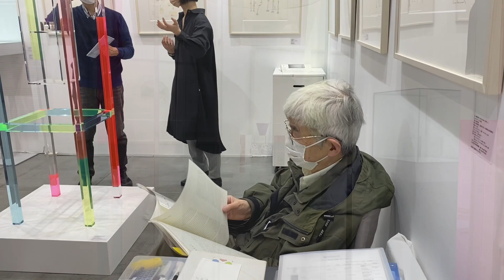ART FAIR TOKYO 2023 ― 倉俣史朗／葉栗剛／瑛九 プライベートビュー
「ときの忘れもの」は、「ART FAIR TOKYO 2023」に出展いたします。

◆ART FAIR TOKYO 2023　―　倉俣史朗／葉栗剛／瑛九
会期＝2023年3月9日［木］ー3月12日［日］　※3月9日は招待者のみ

プライベートビュー： 3月9日［木］11:00～19:00
一般公開：
3月10日［金］ 11:00～19:00
3月11日［土］11:00～19:00
3月12日［日］11:00～16:00

会場：
東京国際フォーラム ホールE／ロビーギャラリー
〒100-0005 東京都千代田区丸の内3丁目5番1号
JR・地下鉄有楽町駅 徒歩約1分、JR東京駅(京葉線)
徒歩約5分

ときの忘れものブース番号： N064

1960年代半ばから商業空間や家具、プロダクトなどデザインの分野で先駆的な作品を発表したデザイナー倉俣史朗（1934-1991）。倉俣が遺した貴重なスケッチをもとに版画にしたシルクスクリーン作品集「倉俣史朗 Shiro Kuramata Cahier」1集2集3集を中心に、1989年に本格的に着色アクリルに挑んだデザインのキャビネット《Cabinet de Curiosite》やフラワーベースなどをご覧いただきます。そして、この度、限定本『倉俣史朗 カイエ　Shiro Kuramata Cahier　1-2』（限定365部、2023年、ときの忘れもの）を刊行します。限定本には、カイエ1集と2集の図版各10点、堀江敏幸のエッセイ、倉俣史朗が1980年代に「NOTE BOOK」と「Sketch」の2冊に書いた「ことば」を全て書き起こし、収録しています。

また、彫刻家・葉栗剛（b. 1957）は過去最大サイズとなる2m25cmの新作木彫《男気－魂》の制作に挑みました。迫力のある本作は楠木を使って伝統的な寄せ木造りで制作され、弟子の長崎美希による細やかな手彩が施されています。

そして、昨年アート・バーゼル・マイアミ・ビーチにて個展を開催した日本の前衛美術のパイオニア・瑛九（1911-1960）の最晩年の輝くばかりの点描画と、生涯を通して2,000点以上を制作したといわれるフォト・デッサンに手彩色された珍しい作品を展示します。